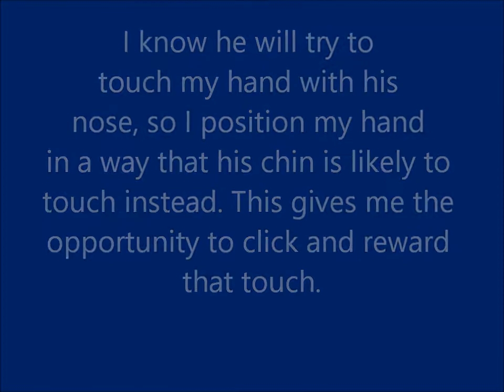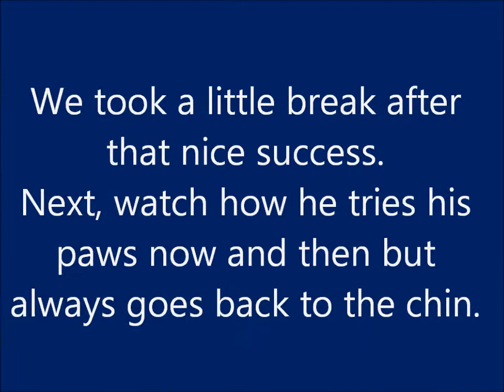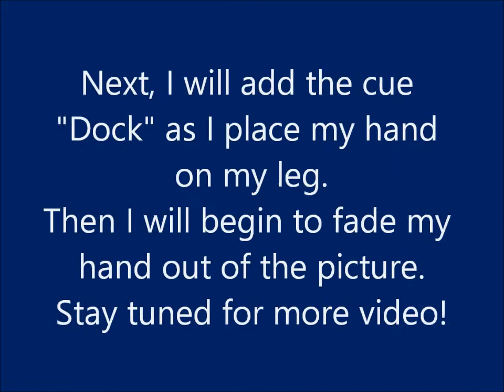Teaching a Dog to Chin Target your lap/leg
Cosmo’s “Trick a Month” for 2016
As “National Train Your Dog Month” comes to a close, it is important to remember that training should be an ongoing part of life with your dog (or cat). Just as we are always learning new things, so are our pets. Unfortunately when we choose not to properly train our pets, they often end up learning and practicing behaviors opposite of those we would choose for them.
We would encourage you to think of training as just another way to interact, bond and have fun. It does not have to be heavily structured or scheduled and should usually only take about 5-10 minutes at any one time. You and your pet will enjoy the training much more if you begin to weave it into your daily activities together. Ask for a “Sit” before placing the food dish on the floor. Ask for a “Wait” before opening the door to the safely fenced yard. Practice your recall (the call to “come”) from one side of the house to another and then attach a leash and go for a nice walk as a reward. Just remember that any interaction with your pet is an opportunity to train and reinforce the good behaviors.
Another fun way to make sure you are getting some regular training in is to choose some tricks that sound fun or interesting to you and begin training them one at a time. That is what I have chosen to do this year with Cosmo and we are calling it his “Trick a Month”. Each month we will work on training a new trick and post some video here on the Cold Nose College, Space Coast page. Much of the video will be fairly raw and will show different parts of our progress with each behavior. Something to keep in mind is that you can choose literally any word as your verbal cue for your trick. So, why not make them unique or funny? Because we live and work in the Space Coast area of Florida, Cosmo’s trick cues will have something to do with space and/or the space shuttle program. I would like to state up front that I am not seeking perfection or precision with these behaviors. Cosmo and I are simply planning to have fun and enjoy our time together while each practicing our skills (I will be learning right along with him). Hopefully, we will inspire some of you to get creative and have fun with tricks training, too!
For January, I chose a behavior I am calling “dock” (as in the space shuttle docking or landing). The finished behavior will be Cosmo placing his head in my lap and leaving it there for some duration. We begin with a “chin target” to my hand. Next, I move my hand into my lap and then eventually out of the picture (done with a technique called shaping). At this point, Cosmo will be “targeting” just my legs (lap) and then we build some duration.